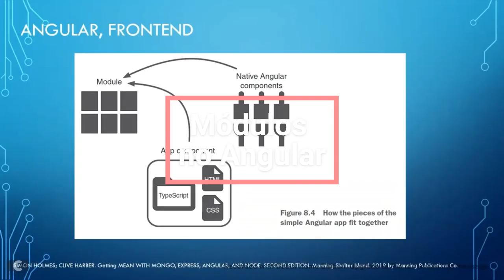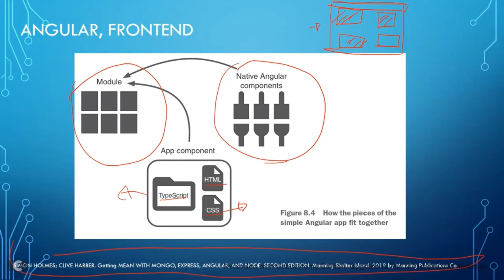Módulos no Angular | Angular, de gatinho a fera!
Angular, de gatinho a fera!
Aprenda a programar no Angular quem nem ninja, silencioso, mas letal!